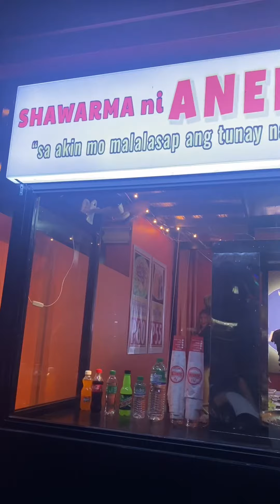Ang Sexy Ni Aneeeng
pag sa sexy ni aneeeng